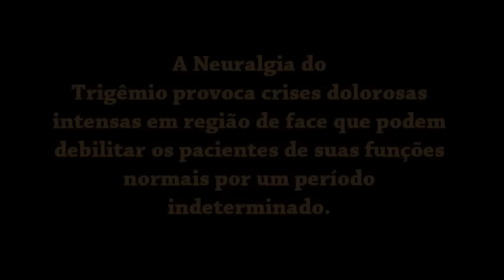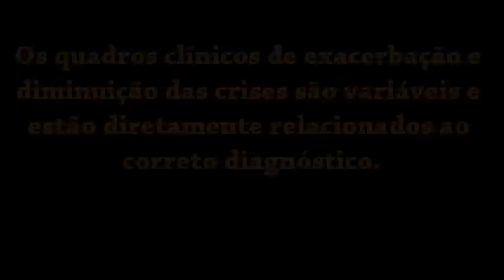Neuralgia do Trigêmio e Laserterapia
Tratamento de Neuralgia do Trigêmeo agende pelo telefone:(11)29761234